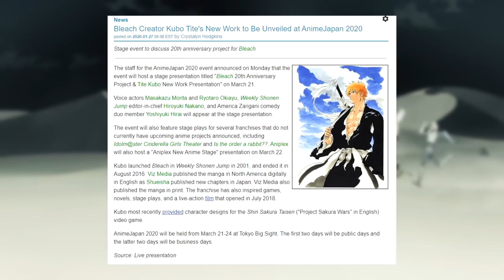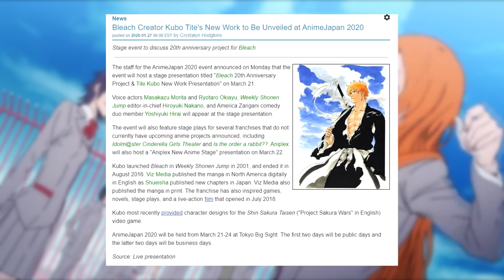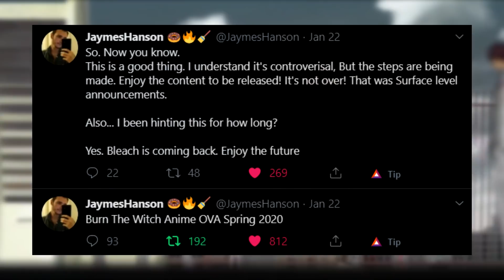BLEACH ANIME PROJECT NEWS ANNOUNCEMENT!? | BURN THE WITCH OVA | TITE KUBO’S NEXT WORK!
A quick update regarding some amazing Bleach news we have had today. A 20th Anniversary Bleach Project has been announced with an official website created, as well as more news to be revealed on Anime Japan on the 21st of March 2020. Tite Kubo will also be revealing his next work.